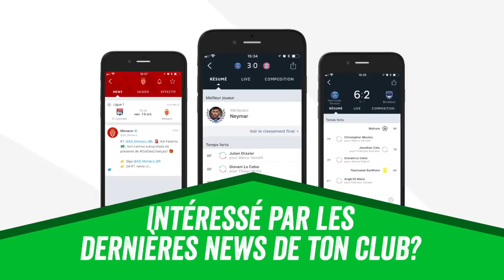FIFA 18 | CARRIÈRE REAL MADRID : WONDERKID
Règles :

1-Prendre une équipe qui possèdent beaucoup de jeune joueur
2-Vendre tous les joueurs qui ont + de 23ans
3-Rappeler tous les joueurs de prêt
4-Faire les entraînements
5-Une vidéo = 2 saisons
6- Quatre recrues max. de la nationalité du pays de l'épisode lors de la première saison et deux recrues de plus la seconde saisons.
7-Objectif : Gagner une coupe nationale